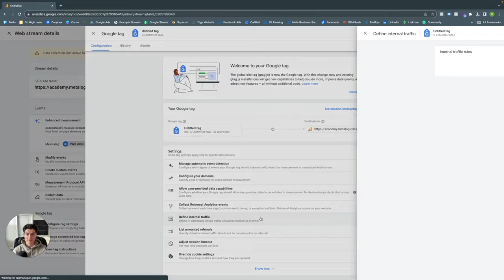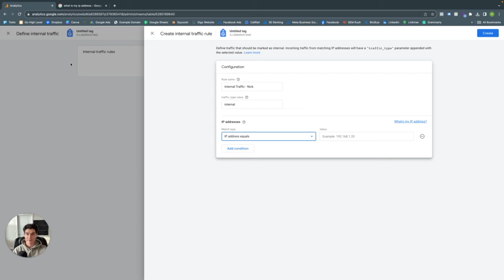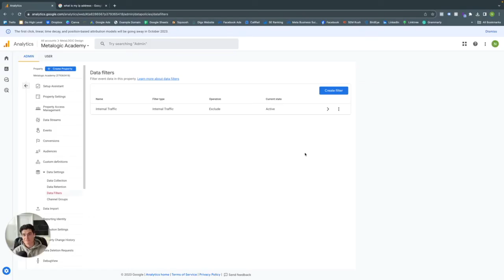How to Exclude Internal Traffic from Google Analytics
👋 Hi everyone! Welcome to a quick and informative tutorial. Ever wondered how to keep your Google Analytics (GA4) data clean by excluding internal traffic? You're in the right place! In this video, join me as I guide you through the step-by-step process on how to effectively exclude internal traffic from your GA4 reports.

🔍 What You'll Learn:

✅ Data Purity: Understand the importance of excluding internal traffic for accurate analytics insights.

✅ Step-by-Step Guide: Navigate the GA4 interface with ease as we exclude internal traffic together.

✅ Optimizing Analytics: Discover how a clean data set leads to better decision-making and more reliable performance metrics.